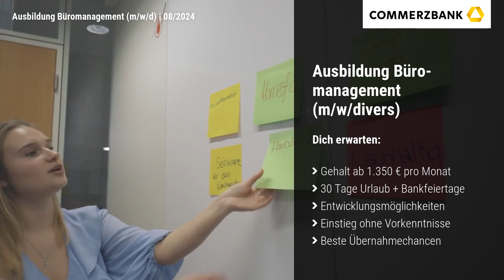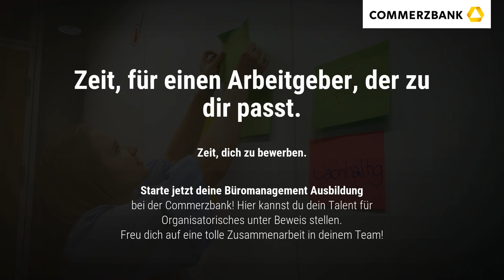Ausbildung Büromanagement (m/w/d) | Commerzbank AG | Recruitingfilm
Recruitingfilm: Neuer Job gesucht? Wir haben das passende Jobangebot in Frankfurt am Main, Leipzig, Nürnberg, Stuttgart, München, Berlin, Dresden, Dortmund, Düsseldorf & Hamburg! Als Ausbildung Büromanagement (m/w/d) bei Commerzbank AG. Bei der Arbeitsstelle handelt es sich um eine Ausbildung im Bereich Administration & Organisation.

Auf dich warten spannende Aufgaben im Assistenzbereich oder in administrativen Bereichen der Bank: Informationen aufbereiten, Kommunikation managen, Arbeitsabläufe organisieren und Kundenbeziehungen pflegen.
- Ausbildung mit dem Schwerpunkt Büromanagement
- Gemeinsamer Start im Einführungsworkshop
- Fachliche Expertise durch die Berufsschule (im Blockmodell)
- Bei guten Leistungen gibt's die geregelte Übernahmegarantie
- Gehalt ab 1.350 € pro Monat
- Erstklassige Entwicklungsmöglichkeiten

Herausforderungen haben wir genug - und jetzt brauchen wir dich, um sie anzugehen!
- Du hast eine Leidenschaft für Organisatorisches
- Du bringst mind. einen Hauptabschluss mit
- Du verfügst über gute Deutschkenntnisse in Wort & Schrift
- Du bringst eine hohe Motivation mit täglich das Beste zu leisten
- Du hast Freude im Umgang mit modernen Bürokommunikationstechniken

Über uns
Die Commerzbank ist die führende Bank für den Mittelstand und starker Partner von rund 26.000 Firmenkundenverbünden sowie knapp 11 Millionen Privat- und Unternehmerkunden in Deutschland. In zwei Geschäftsbereichen – Privat- und Unternehmerkunden sowie Firmenkunden – bietet die Bank ein umfassendes Portfolio an Finanzdienstleitungen.
Leben, arbeiten, Spaß haben: Es kann so einfach sein, den richtigen Weg zu finden. Und genau dafür brauchen wir Talente, die mit uns das Banking der Zukunft aufbauen. Lass uns gemeinsam vorangehen.
Als Arbeitgeber bieten wir dir sichere Perspektiven, fördern mutige Ideen und belohnen dein Engagement. Freude ist unser Antrieb und Zusammenhalt unser Credo. Wir glauben fest daran, dass die besten Lösungen durch Vielfalt und zufriedene Mitarbeitende entstehen. Zeit, dich zu bewerben!

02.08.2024: Recruitingvideo von Commerzbank AG.
00:00 Vorstellung Commerzbank AG
00:10 Impressionen zu Commerzbank AG
00:28 Recruitingfilm Stellenangebot als Ausbildung Büromanagement (m/w/d)
00:46 Informationen zum Stellenangebot

Wir, als der Anbieter von Videostellenanzeigen, können für Sie das richtige Mitarbeiter Video für Ihre Suche nach neuen Mitarbeitern und Mitarbeiterinnen produzieren. Ihren Recruiting Film können Sie als Unternehmen für Ihre Employer Branding Kampagne erfolgreich einsetzen, um sich neue Möglichkeiten bei der Gewinnung von Mitarbeitern, Fachkräften und Auszubildenden zu schaffen. Tipps, Beispiele und best practices finden Sie als Personalleiter zu dem Thema Recruitingvideo und HR-Kampagne - dem Stellenportal mit nur Videostellenanzeigen.